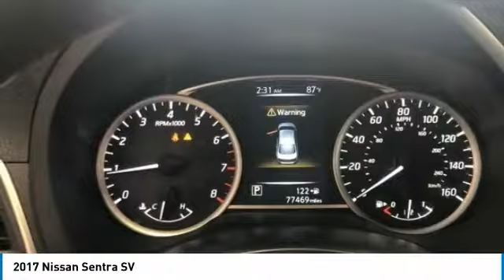2017 Nissan Sentra HL638945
2017 NISSAN SENTRA Cocoa, FL
Stock# HL638945

2017 Nissan Sentra S 1.8L 4-Cylinder DOHC 16V
CARFAX One-Owner. !!!, CARFAX CERTIFIED ONE OWNER!!!, We always offer our best price thanks to our Real Time Value Pricing System!!!, LIVE MARKET PRICING!!!, Sentra S, Deep Blue Pearl.
Brevard counties only 15 time Honda President Award recipient. All pre-owned inventory priced to market from the start!!! Eliminating all the hassle of the old back and forth. We will not be under sold!!! Largest selection of all makes and models and our 7 Day Exchange program. If you don t love it bring it back and get the car of your dreams!!! * See Dealer for details.